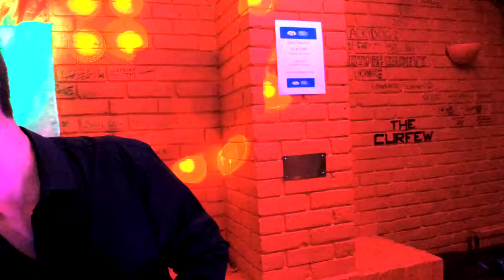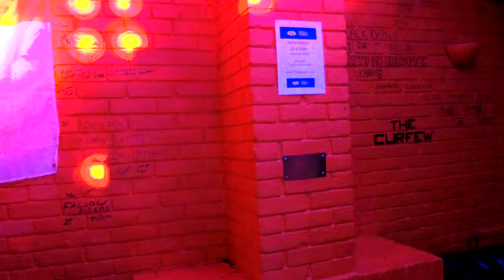KDJ Leon & Disco1 Presents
Venue  : Tom Tiddlers  - Stevenage - With KdjLeon
Singer  : Leon
Song  : Word Up
Artist : Gun
Rating :

Camera : Mevo Live camera studio
Equipment : Evox 8's , Denon Dn6000Mkii
Software : Serato Dj & Serato Video